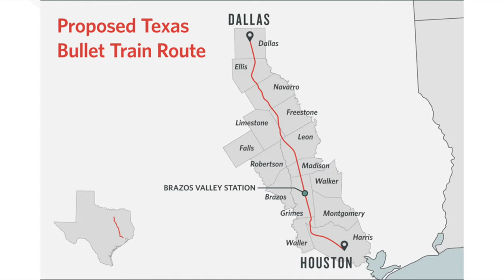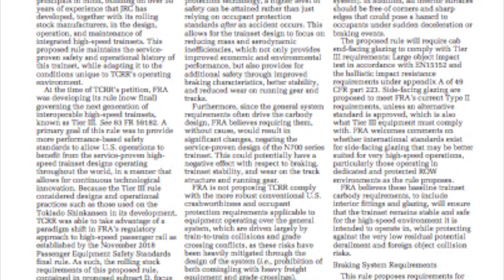Texas Central Railway: Bringing Japan’s Bullet Train to America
▀▀▀▀▀▀▀▀▀▀▀▀▀▀▀▀▀▀▀▀▀▀▀ TIMESTAMPS ▀▀▀▀▀▀▀▀▀▀▀▀▀▀▀▀▀▀▀▀▀▀▀▀▀▀

0:00 - Intro
0:38 - History
2:01 - Future
4:36 - Outro

Flickr: Sam Dwyer Photo
Railroad.net: WorldwideRailfan YouTube

▀▀▀▀▀▀▀▀▀▀▀▀▀▀▀▀▀▀▀▀▀▀▀ SONGS USED ▀▀▀▀▀▀▀▀▀▀▀▀▀▀▀▀▀▀▀▀▀▀▀▀▀▀▀

▀▀▀▀▀▀▀▀▀▀▀▀▀▀▀▀▀▀ RAILFANNING EQUIPMENT ▀▀▀▀▀▀▀▀▀▀▀▀▀▀▀▀▀▀▀▀▀▀▀

Script Writer: Petru Sofio
Script Editor: Petru Sofio
Narration by: Sam Dwyer
Audio Engineer: Jake Velyvis
Video Editor: Sam Dwyer

Intro Media Credits:
California High-Speed Rail Authority (YouTube)
NorthEast Rail Videos (YouTube)
Amtrak (YouTube)

If I used any of your content (i.e. photos or videos) and you would like them removed from the video, please contact me via the email in my "about" section on my channel before copyright claiming my video.